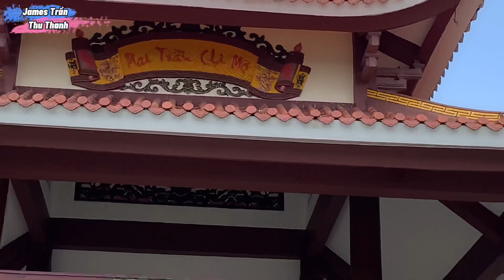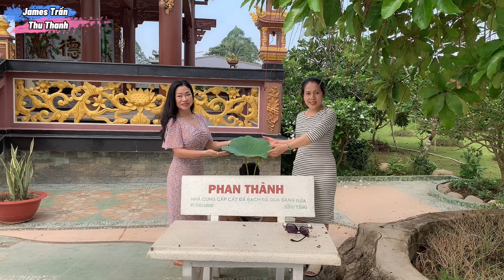#7 Về quê dã ngoại ngắm cảnh trước bình minh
Về quê dã ngoại xã Đông Thành Bình Minh , 1 buổi sáng thức dậy dạo ngắm hoa trước bình minh thật tuyệt